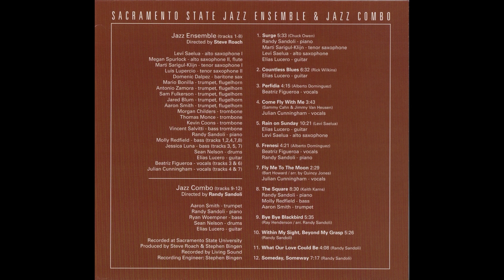Come Fly With Me (Sammy Cahn & Jimmy Van Heusen) - Rain on Sunday - Sacramento State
Come Fly With Me (Sammy Cahn & Jimmy Van Heusen)
Julian Cunningham – vocals

This channel features recordings by the Sacramento State Jazz Ensemble, Latin Jazz Ensemble, and Jazz Combos. The Jazz Studies program at Sacramento State is designed to produce performers of unique versatility and flexibility. The program offers a balance of instruction in traditional music and jazz performance and a thorough grounding in the fundamentals of music. The award-winning ensembles perform multiple concerts each semester in addition to attending regional and international jazz festivals. Prominent guest artists who have performed with the Sacramento State Jazz ensembles include Jeff "Tain" Watts, Dave Douglas, Eric Marienthal, Donny McCaslin, Ernie Watts, Kenny Werner, Carl Allen, Jon Faddis, Bobby Shew, Conrad Herwig, Bob Mintzer, Wayne Wallace, Ingrid Jensen, Tim Ries, John Fedchock, Geoff Keezer, Dave Pietro, Paul McKee, Wayne Bergeron, Terell Stafford, The New York Voices, Steve Turre,  Wycliffe Gordon, and others.

The School of Music at Sacramento State offers the Bachelor of Arts and Bachelor of Music degrees with concentrations in jazz performance or jazz education, as well as the Master of Music degree in conducting, composition, or performance concentrations.

Jazz Faculty
Dr. Steve Roach - Director of Jazz Studies, Trumpet, Jazz History
Dr. Greg Johnson - Saxophone, Jazz Improvisation, Jazz Arranging, Jazz Ensembles
Gaw Vang Williams - Director of Vocal Jazz Studies
Dr. Joe Gilman - Piano
Mike Rocha - Trumpet
Duncan McElman - Jazz Ensembles, saxophone
Dr. Clay Redfield - Jazz Pedagogy
Mike Souliere - Trombone
Gerry Pineda - Bass
Rick Lotter - Drums
Steve Homan - Guitar